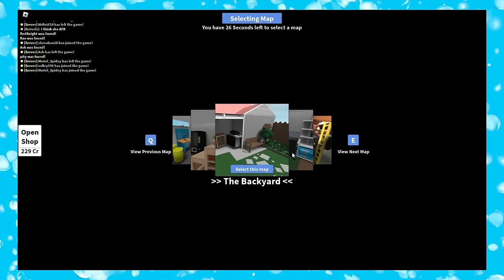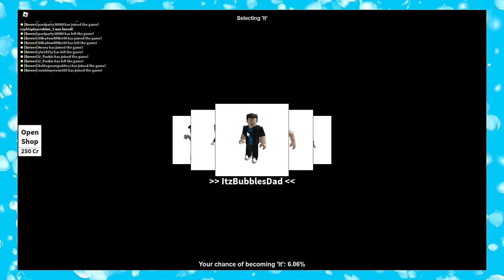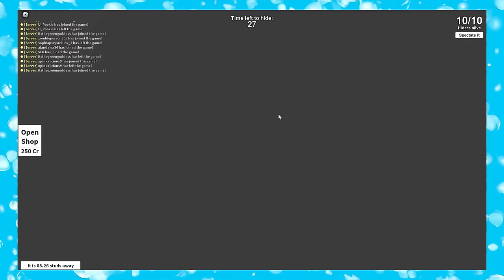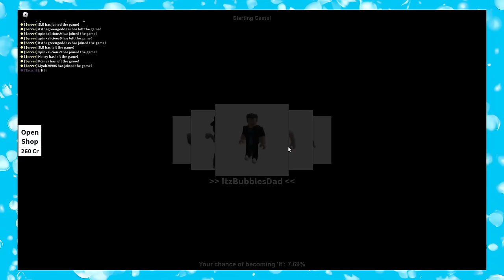Baby and EVIL BROTHER Play Hide and Seek!